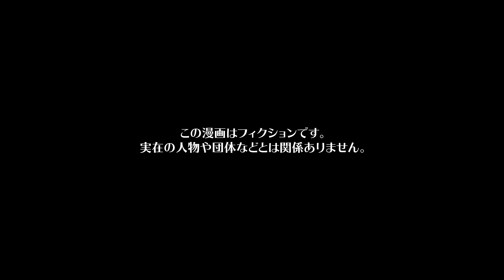【漫画】子供の名付けを要求する母を断わったら兄嫁が壊れた…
今回の主人公は、コウジと結婚しているソラ。
今日、待望の赤ちゃんクルミが生まれた。
コウジとソラで喜びを分かち合っていると、義母ヒサメがとつぜんやってきて、赤ちゃんの名前を勝手に決めつけてきた。
何度も断っているが、退院後もそのねちっこさは収まらず彼女は一向に引こうとしない。
なぜそんなに名前をつけたがるのか聞いてみると、ヒサメが出産する時もおばあちゃんに名付けされてしまったという過去があったのだった…

シナリオ / ネーム　スタジオI / 五未(@8AYCMaW1PZwFgbR)
作画　EDOMON-DO(@EDOMONDO02) / オタクくん（@strn___） / ねじ（@nejiriage） / ユズコ(@p_yzk_) / 井黒駿 / 赤石やし（@akaiyashinoki） / 霜月しん（@shimotsuki_work）